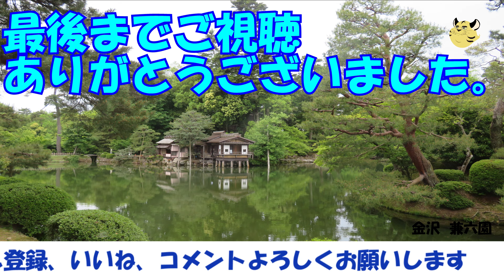【クロストーク】2024年03月17日(日)クロストーク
今日のクロストーク 2023年03月17日(日)